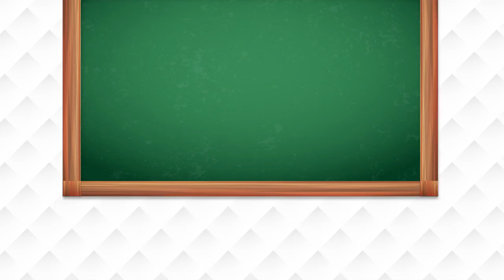Highlights Training Fasilitator E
Video ini berisi cuplikan dari kegiatan training Fasilitator Entrepreneurship Universitas Ciputra dalam memilih media belajar interaktif untuk meningkatkan keterlibatan dan ketertarikan belajar mahasiswa "Jaman now"